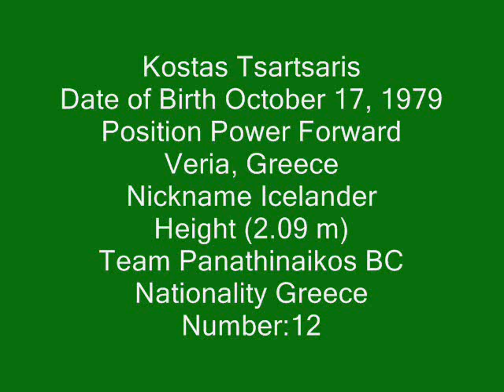KOSTAS TSARTSARIS TRIBUTE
KOSTAS TSARTSARIS HIGHLIGHTS WITH PANATHINAIKOS AND GREECE!!''ICELANDER''
DUNKS BLOCKS 2 POINTS AND 3 POINTS SHOTS!